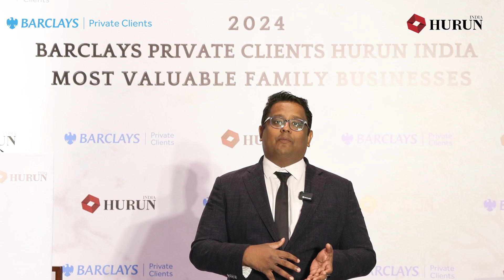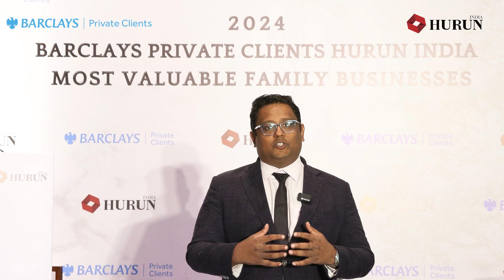2024 Barclays private clients Hurun India Most Valuable Family Businesses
It is high time we start celebrating Indian family businesses, which have significantly contributed to India's economic prosperity,says Anas Rahman Junaid, Founder and Chief Researcher of Hurun India.

Watch this video to gain deeper insights into the first edition of the 2024 Barclays Private Clients Hurun India Most Valuable Family Businesses list.